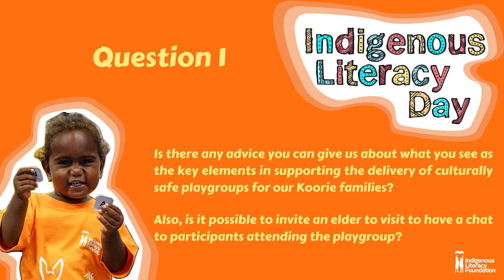Indigenous Literacy Day ‘Ask Aunty/Ask Uncle’ event - Part 2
Recording of the discussion for Brimbank City Council staff and Councillors on Indigenous Literacy Day 2022 - 7 September 2022.

Time stamps:
3:58 – Uncle Shane Charles talks about Indigenous Literacy Day
14:50 – Question 1: Is there any advice you can give us about what you see as the key elements in supporting the delivery of culturally safe playgroups for our Koorie families? Also, is it possible to invite an elder to visit to have a chat to participants attending the playgroup?
18:58 – Question 2: I would like to understand the Aboriginal and Torres Strait Islander spiritual belief system in terms of God/s and/or Deities / Profits. Does the Aboriginal and Torres Strait Islander spiritual belief system have these and is it differed across each Nation?
23:00 – Question 3: What is your favourite Aboriginal or Torres Strait Islander ceremony or tradition and why?
31:45 – BATSICC members backgrounds
49:13 – Question 4: When did you become an Elder and what is the process to become an Elder?